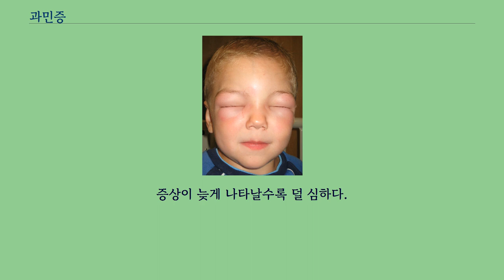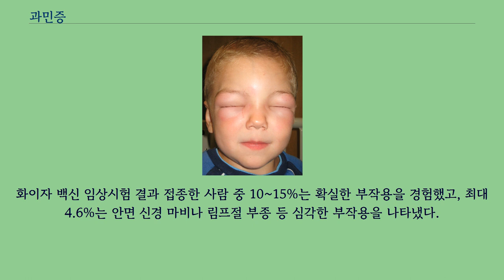과민증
과민증（過敏症, 영어: anaphylaxis） 또는 아나필락시스는 특정 물질이 몸 속에 들어간 후 몇 분안에 나타나며, 위급한 상황을 초래하여 사망에 이르게 할 수 있는 급성 알러지 반응이다.
항원과 항체 Ig E가 매개하는 항체 간의 급격한 항원-항체 반응으로 일어난다.
과민 반응（anaphylactoid reaction）은 이와 비슷하나 Ig E가 매개하지 않는 것이 차이이다.
개인마다 차이가 있다.
처음 발작 후 다시 수시간 후에 나타날 수도 있고 호흡 문제로 사망 가능하므로 입원이 원칙이다.
증상은 대부분 원인 물질에 노출된 후 즉각 나타나나 1~2시간 후에 나타날 수 있다.
증상이 늦게 나타날수록 덜 심하다.
2020년 12월 15일, 알래스카주 주도인 쥬노에 있는 바틀렛지역병원에서 화이자-바이온텍 코로나19 백신을 접종받은 한 의료인이 심각한 알레르기 반응을 보여 병원에 입원했다.
이 의료인은 알레르기 병력이 없었지만 백신을 접종한지 10분만에 아나필락시스 증상을 보였다.
NYT는 입원한 의료인이 에피네프린 치료를 받은 뒤 현재는 안정된 상태를 보이고 있다고 전했다.
알래스카 의료 종사자가 보인 알레르기 반응은 화이자 백신을 접종한 영국의 의료 종사자 2명이 보인 것과 유사한 과민증 반응이라고 보도했다.
화이자 백신 임상시험 결과 접종한 사람 중 10~15%는 확실한 부작용을 경험했고, 최대 4.6%는 안면 신경 마비나 림프절 부종 등 심각한 부작용을 나타냈다.